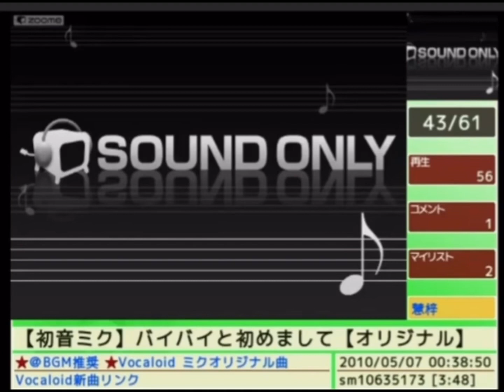【初音ミク】 バイバイと初めまして 【オリジナル】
By ケイシ